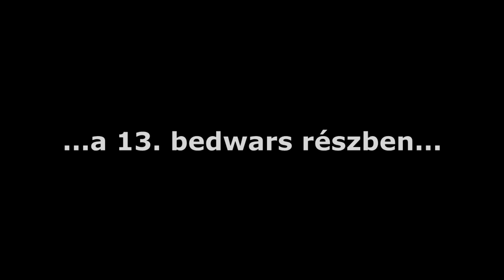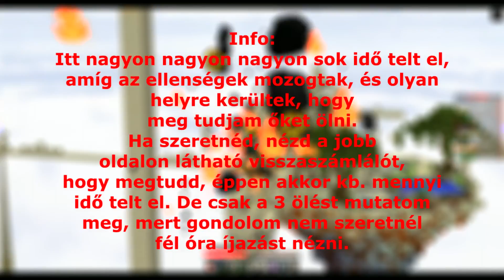'LEGDURVÁBB!' - LegendaryMC Bedwars 13. [150Like?]